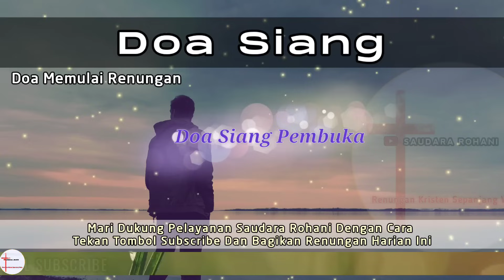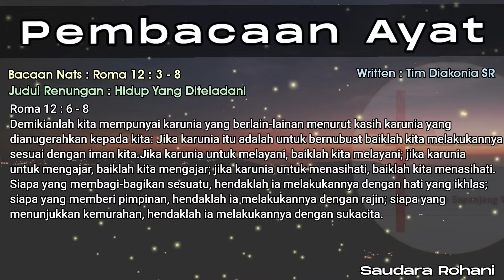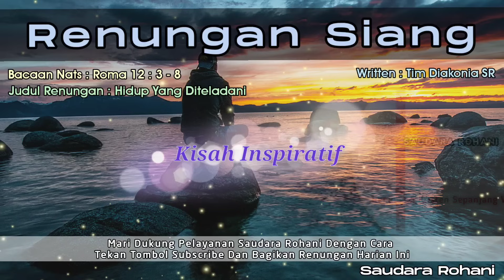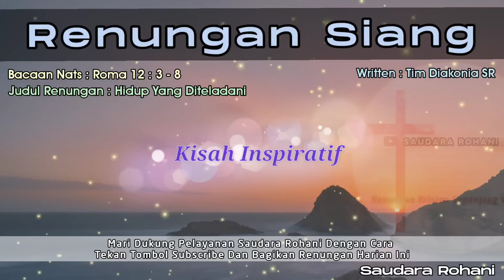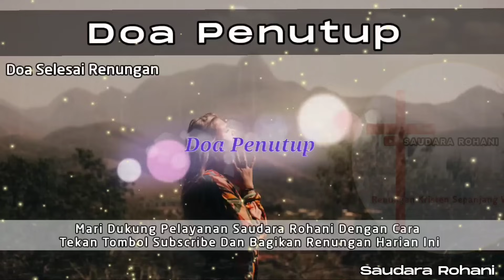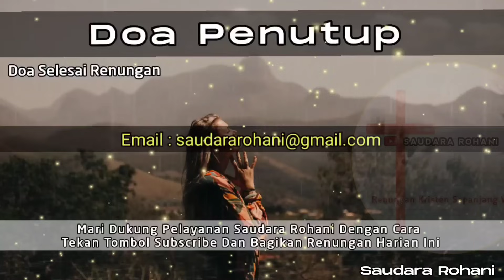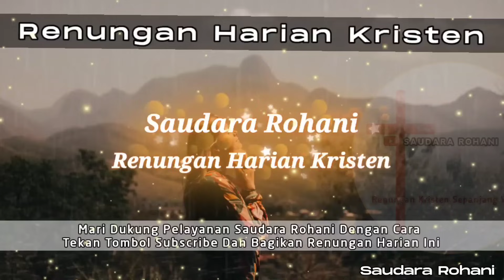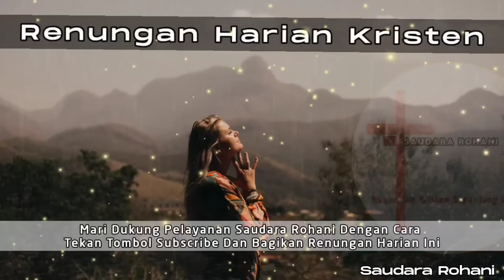Renungan Siang Kristen - Doa Siang - Suara Injil - Pohon Kehidupan Terbaru - Renungan Siang Katolik